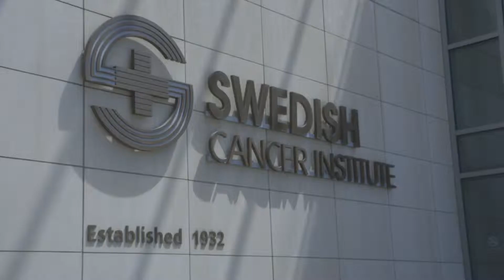Genomic Medicine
In this video, learn about genomic medicine.